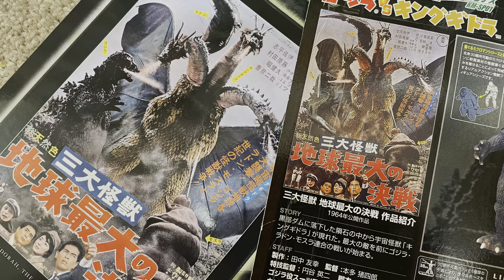KING GHIDORAH 1964 MICROMAN TOHO Kaiju Figure Godzilla movie Monsterarts Revoltech Stop Motion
KING GHIDORAH 1964 TAKARA MICROMAN KM-SP01
Toy release 2005
I would recommend purchasing this KING GHIDORAH 1964 as it seems to have been sculpted faithfully to the suit. It has almost no movement even the suit is on MICROMAN Victor.
I am taking a picture of KING GHIDORAH 1964 without MICROMAN inside.

KING GHIDORAH 1964
1964 Release "GODZILLA vs. KING GHIDORAH"
KING GHIDORAH height 100m/Weight 30,000 ton
KING GHIDORAH emerged from a meteorite that flew into the KUROBE canyon. KING GHIDORAH rampaged through space and destroyed an advanced Venusian civilization five thousand years ago. KING GHIDORAH is a monster among monsters with three dragon-like heads, a two-pronged tail, a torso and legs covered with golden scales all over its body, and a huge pair of wings. KING GHIDORAH's greatest weapon is its gravitational ray, which shoots out from the mouths of its three heads in the form of a lightning bolt. This boasts immense destructive power, making the enemy weightless and destroying them in midair. It has a metallic roar that is different from that of earth-dwelling monsters, and its voice is different in each of its three heads. KING GHIDORAH appeared when a large meteorite that fell into the KUROBE canyon cracked and took shape from a hot ball of explosive flame. KING GHIDORAH attacked Matsumoto Castle, the Marine Tower in Yokohama, the city of Yokohama near YAMASHITA Park, and Tokyo Tower from the air. KING GHIDORAH then engaged in a great battle at the foot of Mt. Fuji with the Earth Monster Joint Front of Godzilla, Mothra Larva, and Rodan.

GUEST
GODZILLA 1964

RODAN

MOTHRA LARVA